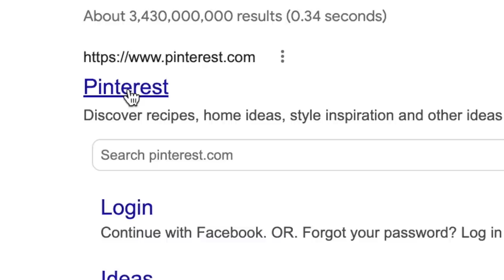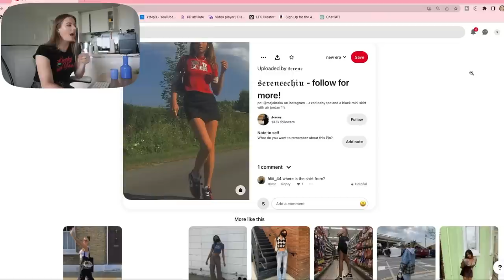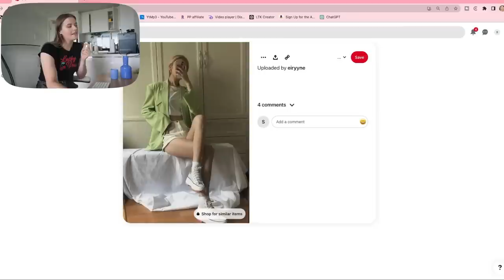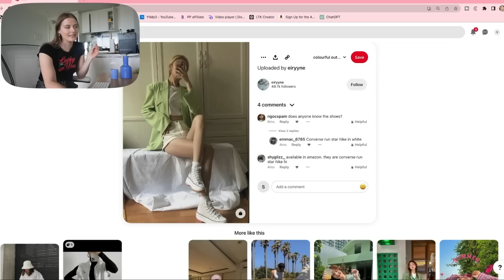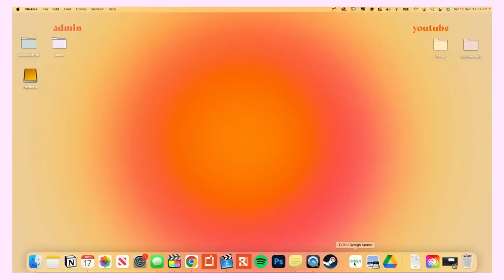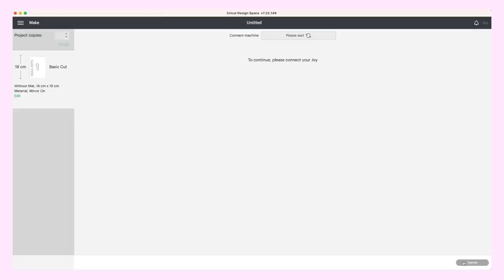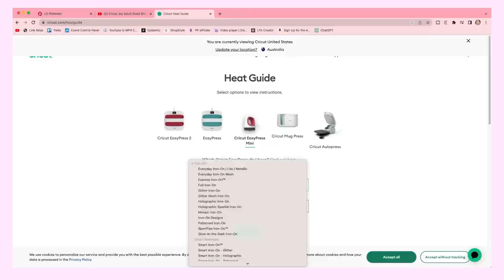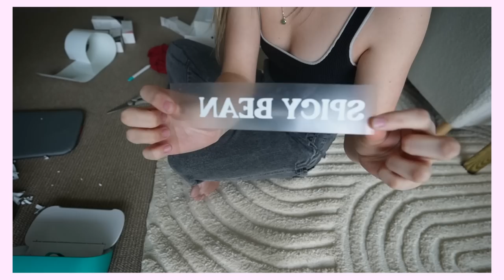FINALLY dressing the way I want to in 2023 (entering my "cool girl" fashion era)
✲ We enter a new fashion era together
✲ We thrift some new clothes
✲ We DIY a new top
✲ We try on a bunch of new outfit ideas for 2023

*CHAPTERS*
00:00- 00:42 intro
00:42-3:41 finding outfits on pinterest
3:41 - 4:48 thrift with me + thrift haul
4:48 - 7:55 DIYing a shirt (sponsored segment)
7:55-9:31 outfit 1
9:31 - 10:53 outfit 2
10:53 -12:41 outfit 3
12:41- 14:20 outfit 4
14:20-15:58 outfit 5
15:58-17:29 outfit 6
17:29-18:50 outfit 7
18:50-19:56 outfit 8
19:56-20:33 outfit 9
20:33-21:35 outfit 10
21:35- 22:39 outfit 11
22:39-23:59 outfit 12

✲ What's your actual name: Harriet
✲ Where did "scrivspo" come from: it's a nickname based off my surname!
✲ How old are you: 26 (I'm a '96 bby and I'm an Aries if ur curious)
✲ Where do you live: Sydney, Australia
✲ When did you start your channel: during lockdown in 2020
✲ Where did "spicy beans" come from: Idk, I've always said it and now it's the name of our cute lil community!! How cute!

✲ canon 90d (sit down vids)
✲ main lens Sigma 18-35mm
✲ canon g7x ii (vlogging)
✲ lav microphone (you need a dongle if using an iphone)

✲ Uber Eats ($10 off your first order): eats-harriets3